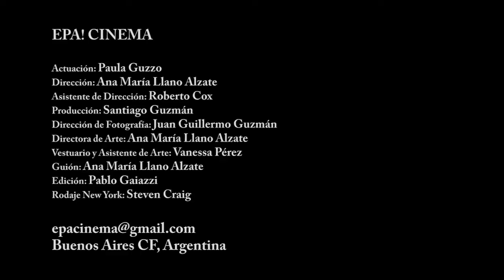VOLVER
Video Clip
Cliente: Momposonica

Actuación: Paula Guzzo
Dirección: Ana María LLano Alzate
Producción: Santiago Guzman Hoyos
Dirección Fotografía: Juan Guillermo Guzman Hoyos
Vestuario y Maquillaje: Vanessa Pérez
2010